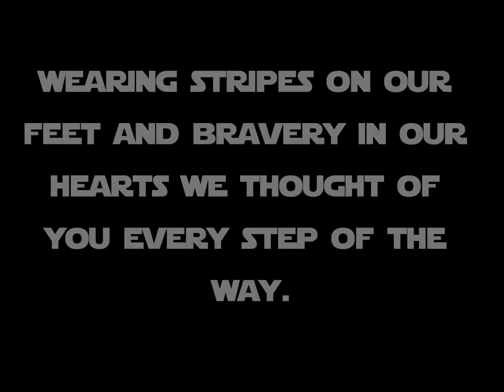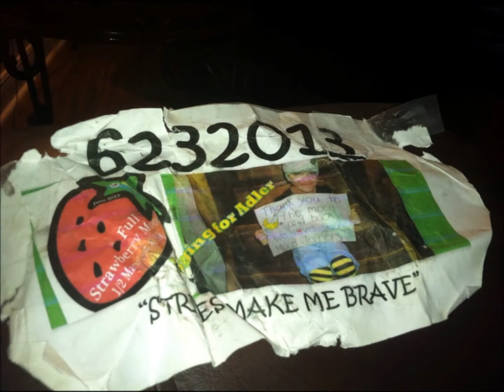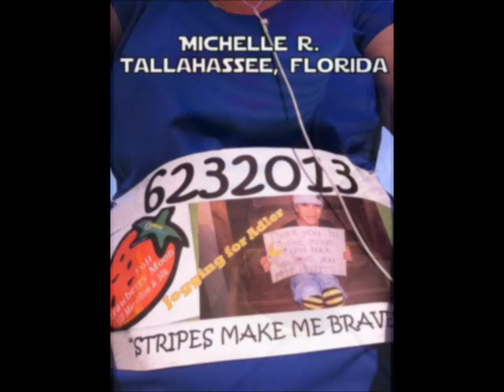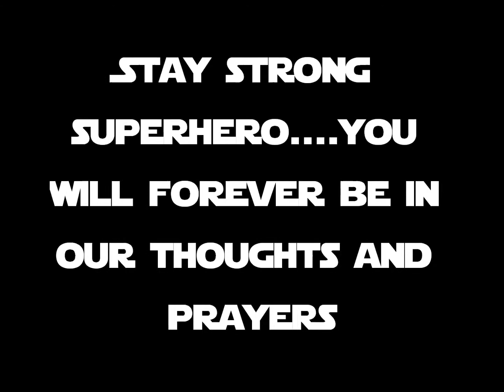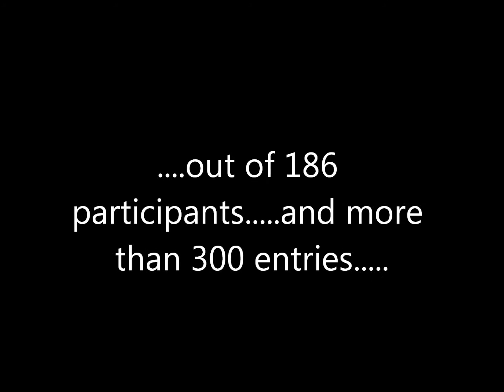Full Strawberry Moon Results: JOGGING FOR ADLER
Thanks to everyone that participated in our Full Strawberry Moon Virtual Race and helped us raise more than $2,500 for Adler and his family.  Adler is a seven year old boy with stage 3 kidney cancer and he has been so brave throughout his fight against it.